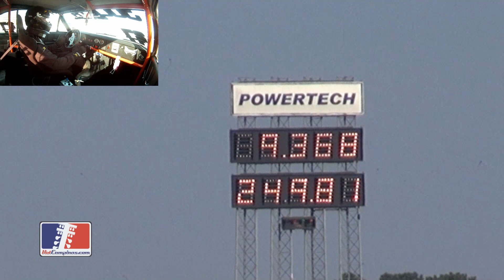Guilherme Emiliano - TT 27 - 9.368@249km/h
Guilherme Emiliano - Novo Recorde [TT-27] Traseira Turbo - 9.368@249km/h - 402m - AIC - Chevy Opala 250 Inline Six - bullseye 372 - DragRadial - 9.368@155mph - mais